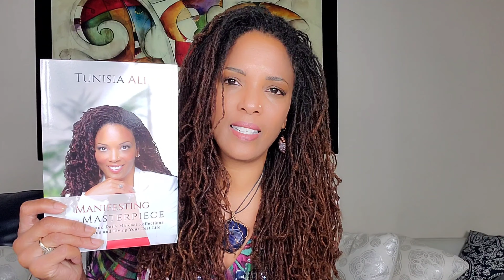INNER Work that Raises Your Vibration Permanently PART 1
When you are serious about manifesting abundance in your life, you must be focused in the many ways you can raise your vibration for the long term-- permanently. This requires you be invested in your own long term success with shifting your energy.

Raising your vibration permanently doesnt happen overnight. There are some very specific things you can do, must do, to change your chronic vibration to something that allows you to change your entire life!

Have faith in your innate ability to achieve alignment and take your life to the next level. Your Energy Healer, Life Coach, and Spiritual Mentor, Tunisia Ali. Order my book as a way of getting there. Get it on Amazon or Barnes and Noble. See you on the other side of stuck!

Energy healer, Spiritual Mentor, Life Coach, Educator, Motivational Speaker & Author

Time to manifest your greatest version! The book is done! I am live.

Manifesting Your Masterpiece: Self-Coaching and Daily Mindset Reflections for Up-Leveling and Living Your Best Life

Energy healer, Spiritual Mentor, Life Coach, Motivational Speaker & Author

Book a healing reiki session, balance your chakras, receive an intuitive tarot reading, or gain a partner on your spiritual journey to living your best life. If a life coach is what you need to reach your next milestone, embrace a prosperity mindset or start your business, let's chat!